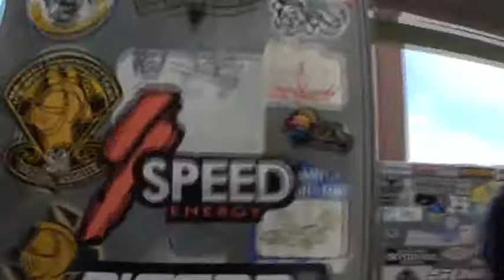Julita Frazey SKYDIVES!!!